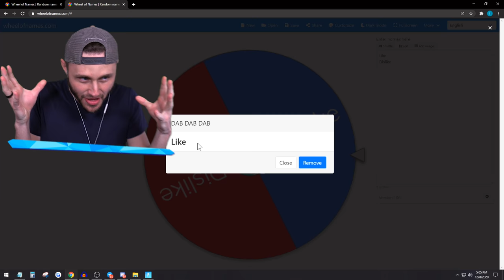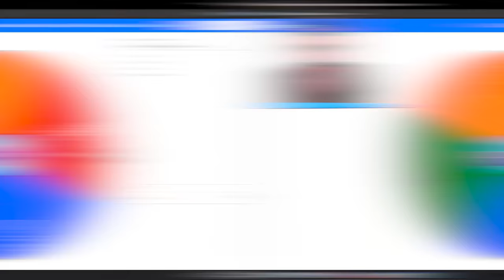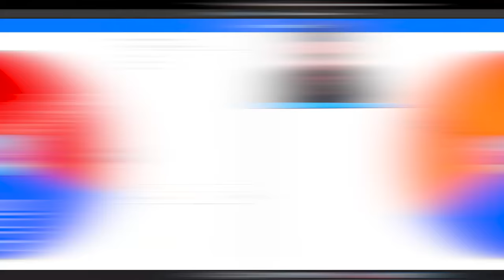*NEW* DRAGONS BREATH *21* Card Game Mode in Fortnite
We play 21 with the new Fortnite update dragons breath shotgun

🤖 My Friends! 🤖

SAC: TEAMUNITE